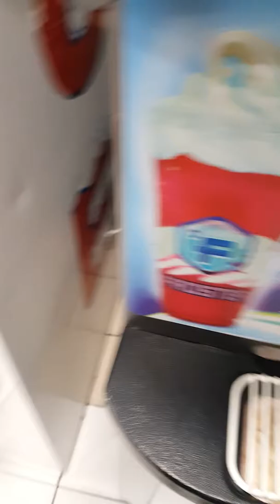November 28, 2017